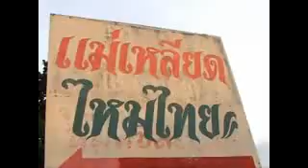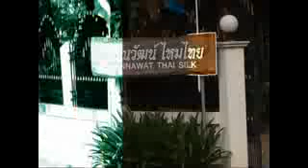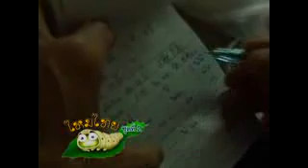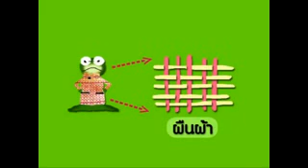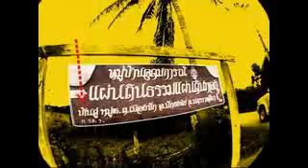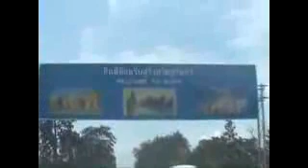กบนอกกะลา ไหมไทยชุด2 3 Clip2